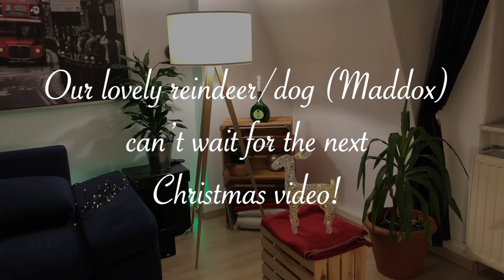All the world is green (Cover) - Tanja-Maria Hirschmüller & Gregor Rozkwitalski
"All the world is green" - Tom Waits Cover

Video/sounds produced by:
Hirschmüller Rozkwitalski Productions

Lyrics:
Tom Waits - All the world is green

I fell into the ocean
When you became my wife
I risked it all aganist the sea
To have a better life
Marie you are the wild blue sky
And men do foolish things
You turn kings into beggars
And beggars into kings

Pretend that you owe me nothing
And all the world is green
We can bring back the old days again

The face forgives the mirror
The worm forgives the plow
The question begs the answer
Can you forgive me somehow
Maybe when our story's over
We'll go where it's always spring
The band is playing our song again

The moon is yellow silver
Oh the things that summer brings
It's a love you'd kill for
He is balancing a diamond
On a blade of grass
The dew will settle on our graves
When all the world is green